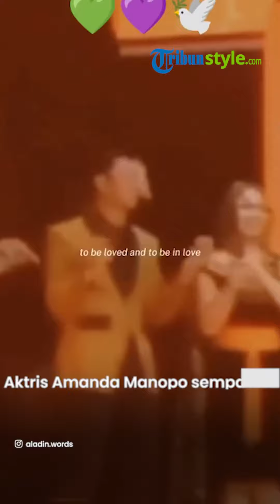Respons Amanda Manopo Ditanya Soal Pasangan, Manda Singgung Soal Cincin Jika Sudah Punya Pasangan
TRIBUN-VIDEO.COM - Aktris Amanda Manopo sempat heboh diisukan menjalin asmara dengan aktor Arya Saloka.

Ini terjadi ketika Arya Saloka dan Amanda Manopo main di Sinetron Ikatan Cinta.

Meski begitu, sampai kini tak pernah terjawab isu hubungan Arya Saloka dan Amanda Manopo.

Kini, Amanda Manopo bicara soal pasangan. Ini terjadi saat diwawancara setelah perawatan di tempat langganannya.

Awalnya, pewawancara membahas soal OOTD Amanda Manopo ketika datang ke tempat itu.

Dia menanyakan cincin yang dipakai Amanda Manopo.

Rupanya, cincin berlian itu memiliki makna.

Menurutnya, jika sudah memiliki pasangan, berat berliannya harus lebih dari tiga karat.

"Kalo udah punya pasangan berarti harus lebih dari tiga karat," ujar wanita yang akrab disapa Manda itu..

"Jadi kalau punya pasangan dengerin, berarti belum punya pasangan kan Da?" timpal si pewawancara.

Mendengar pertanyaan itu, Manda hanya tersenyum malu.

"Ehm,,," ujar wanita yang kini membintangi Sinetron Cinta Yasmin itu sembari tersenyum malu.

Lalu, pewawancara menanyakan soal tas yang dipakai Manda saat itu.

"Tas ini (dibeli di) mangga dua kebetulan," ujar Manda.

Pewawancara langsung tak percaya.

"Ah jangan bohong, ini berapa udah," ujar penanya.

"Ya Hermes aja, cari aja entar K25, Carry Craicare ya," aku Manda.

Pewawancara lalu menanyakan harganya.

"Gue beli berapa ya? Manajer gue sih yang beliin, waktu itu dia tinggal potong uang dari rekening gue," jelas Manda.

"Lumayan, harganya 300-an (300 juta). Karena ini warnanya lumayan susah buat didapetin," timpal si pewawancara.

Jam tangan Amanda juga ikut dikulik.

"Ini jamnya mahal loh, ini asli jamnya mahal," tanya pewawancara.

Melihat ini, Manda protes karena akan dilirik petugas pajak.

"Lo ngomong kayak gini, masalahnya orang pajak hubungin gue nih," kata Manda bercanda.

"Enggak lah, kan lu artis yang taat pajak juga kan," ujar si pewawancara.

"Alhamdulillah. Ini gue beli udah lama ini, 4 atau 3 tahun yang lalu , lupa berapa. 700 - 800an (juta)," ungkap Manda.

Lantas pewawancara menerangkan jika harganya kini sudah naik.

"Sekarang sudah lumayan harganya, mungkin sekitar 1 M an sekarang kali ya dan gak banyak yang punya di Indo," jelasnya.

"Jadi totalnya udah berapa, kalian itung ya," tambah si pewawancara.

Lantas, Manda seolah menyombongkan diri.

"Jadi kalo gue treadment di Dermapro yang seharga 100 -200 juta mah kecih tuh," canda Manda.

"Tuh dengerin kecil gitu," timpal si pewawancara.

Dia juga ditanya soal pesan makanan tak dimakan sendiri, tapi dibagi-bagi terutama di lokasi syuting.

Bahkan, di Dermapro, Amanda juga membagikan makanan pada yang bekerja di sana.

Dari sini, Amanda juga memastikan bukan mualaf seperti isu yang pernah beredar.

Penyebabnya, Amanda mengakui masih makan babi yang diharamkan bagi umat Islam.

Postingan yang diuplod akun fans Arya dan Amanda ini langsung ramai komentar fans.

Artikel ini telah tayang di BanjarmasinPost.co.id dengan judul Dulu Heboh Arya Saloka, Amanda Manopo Kini Senyum Ditanya Soal Pasangan, Isu Mualaf Juga Terjawab,

 Respons, Amanda Manopo, Ditanya Pasangan, Manda, Singgung Soal Cincin, Jika Sudah Punya, Pasangan